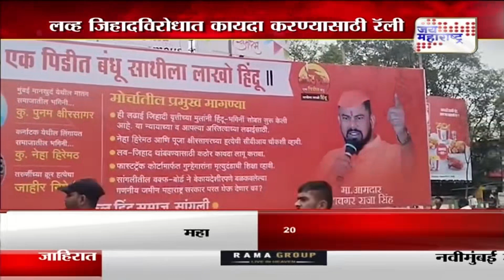Love Jihad | सांगलीत आमदार नितेश राणेंसह टी राजांची रॅली | Marathi News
सांगलीत आमदार नितेश राणेंसह टी राजांची रॅली
लव्ह जिहादविरोधात कायदा करण्यासाठी रॅली
राममंदिर चौकात घेणार जाहीर सभा